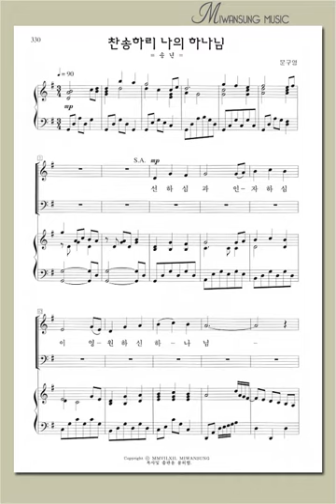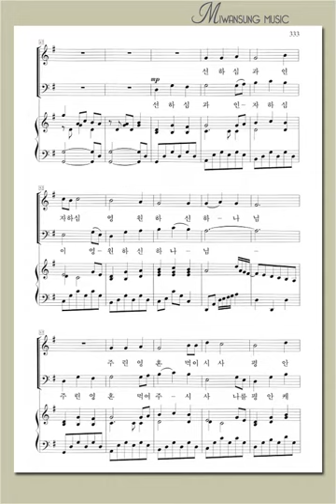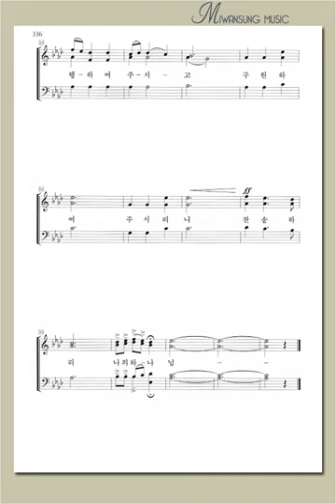하이라이트 17집 / 찬송하리 나의 하나님 / 알토파트